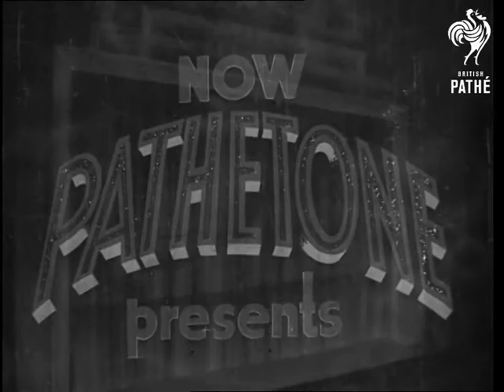Alfredo And His Famous Gypsy Band (1934)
Titles read: "Now Pathetone presents - Alfredo and his famous Gypsy Band - Many radio listeners may have heard this Band "over the air" recently - when a broadcast of this actual film being taken was transmitted in one of the "In town tonight" series."

London.

Various shots of Alfredo and his famous Gypsy Band performing the well-known Russian song 'Ochechonya'.  The English words to the song are superimposed on the screen so we can sing along.  Several shots of a Russian woman in traditional dress are intercut with those of the band.  The band goes into a stirring instrumental section of the song.

(Followed by Pathetone end titles.)
 FILM ID:1096.05